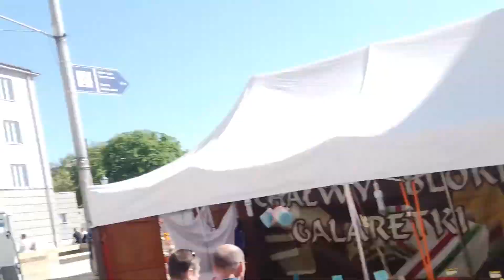Vaderio Vlog #6 - HAMBURGERY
Ostatni odcinek z pizza bardzo mi się spodobał więc tym razem przychodzę do was z przepisem na bułki do hamburgerów !!